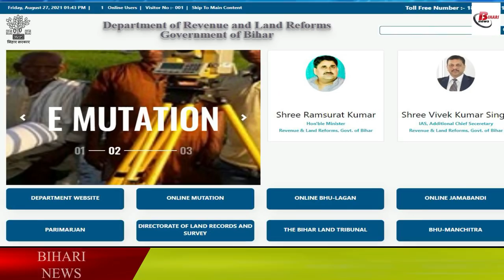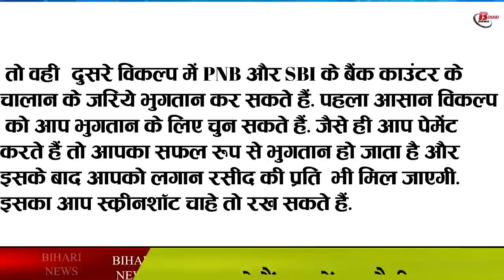आसान प्रक्रिया में जमीन का लगान ऑनलाइन भरे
In the Revenue and Land Reforms Department, the government is making arrangements to get the land related work done online only. In this episode, the department has started online land rent payment system. Now you can pay land tax online. The Revenue and Land Reforms Department of the Government of Bihar has published its simple process. Online land rent payment is done on the official website of Revenue and Land Reforms Department